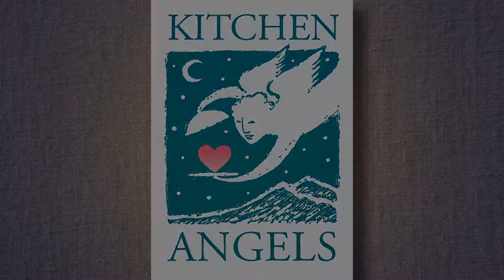Here We Grow!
An updated version of how we move day to day to provide hot meals to our clients.